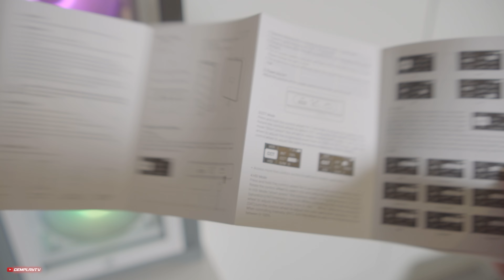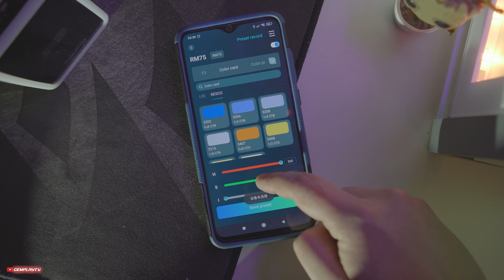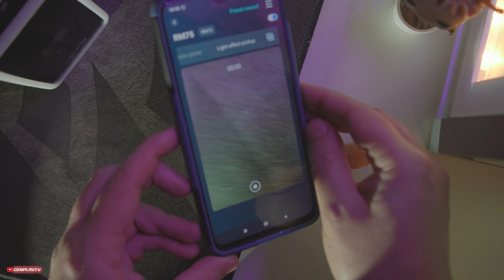SmallRig RM75 🎆 Przenośne wielokolorowe oświetlenie RGB / Recenzja 4K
Przenośne, kompaktowe i lekkie oświetlenie RGB. Magnetyczne plecy, pełne RGB, duża bateria - oto RM75. Jakie jednak ma funkcje, co z aplikacją czy wadami? Oto test.